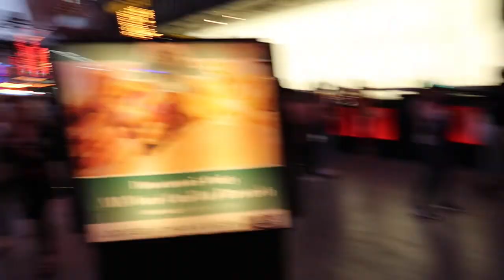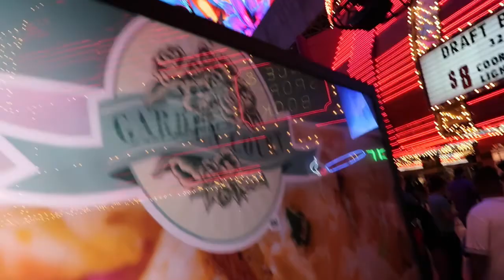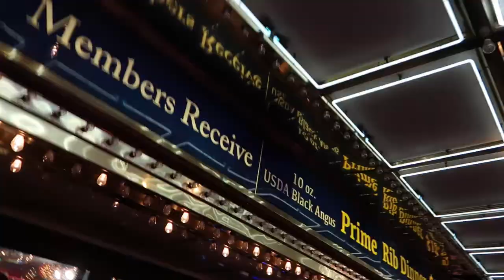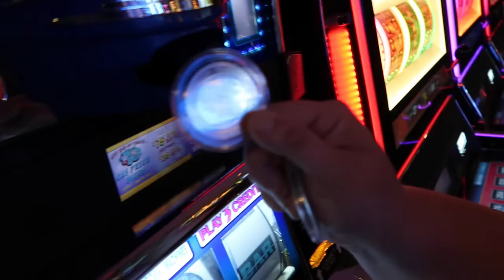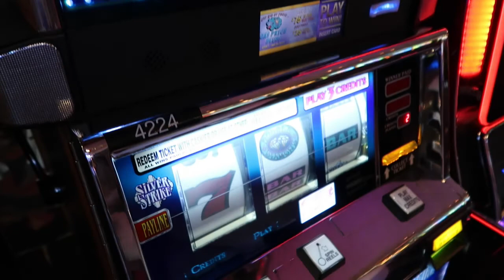Las Vegas / Fremont Street / White Castle Adventure/ taxicab vs. Uber / 4/22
We Traverse through Fremont street on our way to White Castle! We talk about Taking the cab verse uber as well